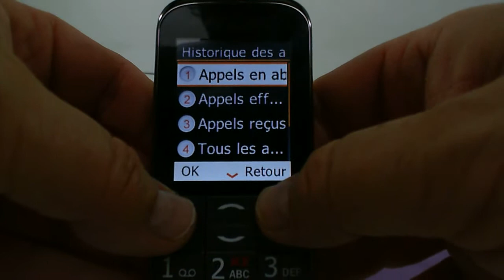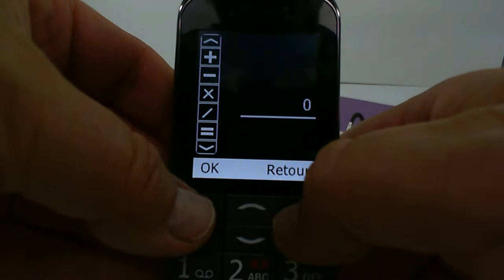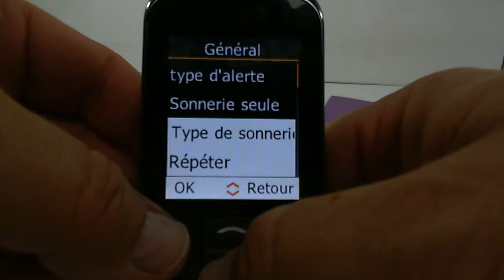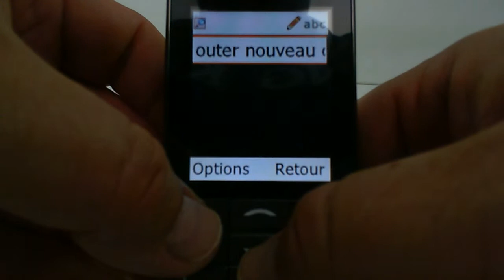Portable senior - Le Classic Elégant 2 - 3G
Portable senior, un beau modèle fin et élancé pour séniors dynamique qui veut un téléphone simple et sans avoir de handicap visuel ou auditifs. Destinés aux personnes âgées avec grandes touches, gros caractères sur un grand écran avec un son assez fort. Un appareil très complet avec appareil photo et bluetooth.
Un appareil senior, avec un réseau GSM 2G classique et 3G aussi, ces réseaux pourquoi ? Pour ne pas aller sur internet (vous n'avez pas d'internet avec cet appareil) mais le réseau est utile pour avoir une bonne couverture. L'appareil dispose du choix du réseau d'antenne là où il est disponible, c'est un gage d'une qualité accrue de couverture réseau.
Au niveau du Son : Un son classique de 80 db mesuré à 30 cm, un son qui peut être régler pendant la conversation et les haut-parleur/ mains-libres s’active avec un double appui sur 1 touche. Un appareil compatible avec tous appareils auditifs numériques (Sauf rares exceptions tous les appareils auditifs vendus depuis 10 ans sont numériques)
Au niveau de la visibilité : Vous disposez de 7 raccourcis, touches 3 à 9, qui consiste à appeler directement les numéros. Ces touches sont grandes et rétro-éclairées. L’accès direct au répertoire est en 1 touche et également l’accès vers 2 sous-menu SOS est en 1 touche. Pour une meilleure visibilité et un bon contraste, l’écran est grand avec les menus en blanc sur fond en couleur et les chiffres et les textes sont en gros caractères sur l’écran.
Au niveau de la prise en main : Le clavier avec de grande touche se bloque en 1 seule touche et sur le côté il y a 1 touche pour régler le volume. La réponse des appels avec n’importe quelle touche est possible. Une base de chargement est fournie avec le chargeur.
Autres fonctions très utiles : Un modèle simple tout en possédant toutes les fonctions habituelles comme la touche SOS qui envoie un SMS jusqu’à 4 contacts et appelle le premier contact, les services SMS et MMS accessible. Cet appareil est complet avec appareil photo, vidéo, bluetooth et aussi vous avez un lecteur vidéo et lecteur audio, enregistreur son, radio FM, un emplacement pour carte micro SD. Des outils nécessaires sont aussi disponibles dont l’agenda, calculatrice, lampe, emplacement pour attacher un tour de cou
Conviendra à :
• Un jeune senior dynamique qui désire un appareil complet avec appareil photo, vidéo et Bluetooth
• Quelqu'un qui veut un modèle senior pratique.
Ne conviendra pas à :
• Quelqu'un qui a de gros problèmes auditifs ou visuels
• Quelqu'un qui cherche la simplicité pour faire l'essentiel